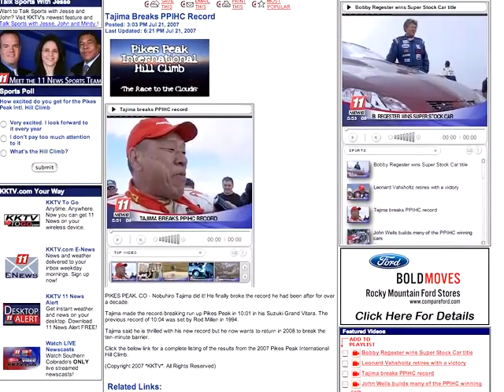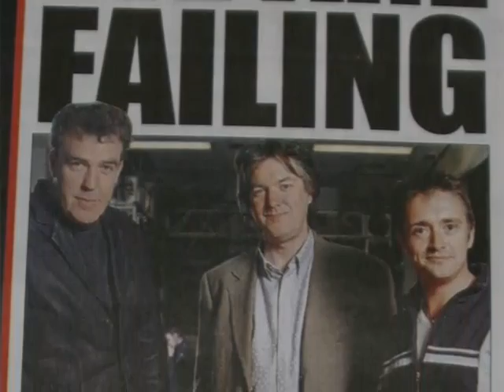Mitsubishi Evo X - Fast Lane Daily - 23July07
for insider pictures, links, and videos. A new record for Pike's Peak, Top Gear sinks in the English Channel, and a Mitsubishi Evo X is spotted at the 'ring. Hosted by Ji Young Min.